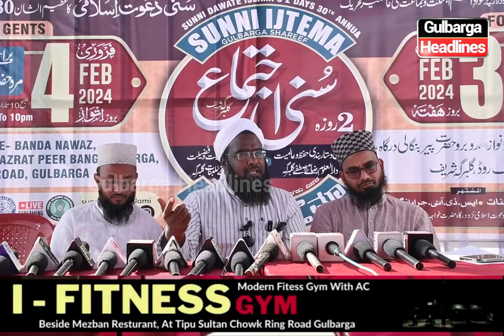Sunni Dawat E Islami Ki Janib Se Salana Two Days Ijtema 3 & 4 Feb 2024 Intezamiya Committee Appeal.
Sunni Dawat E Islami Ki Janib Se Salana Two Days Ijtema 03 And 04 Feb 2024
Intezamiya Committee Ki Janib se Shirkat Ki Appeal
Venue : Wadi E Banda Nawaz,  Opp. Hazrath Peer Bangali Dargah Ring Road Gulbarga